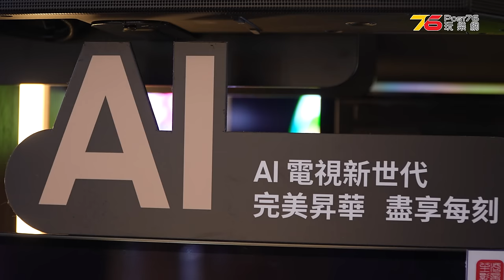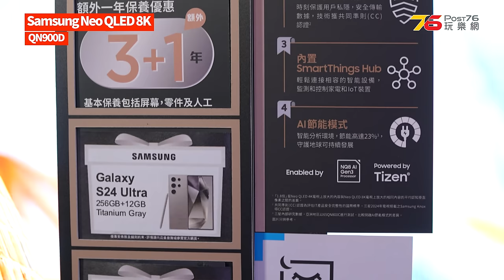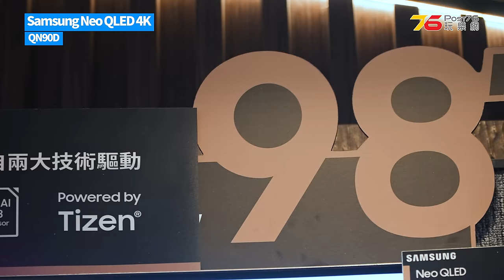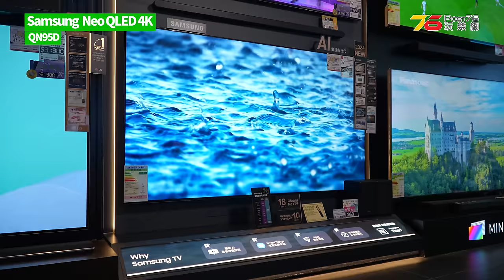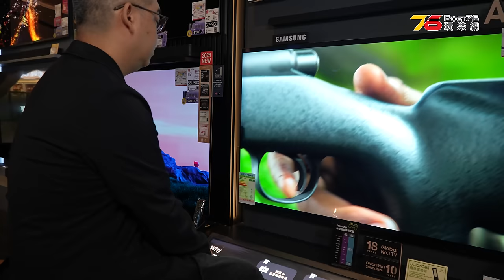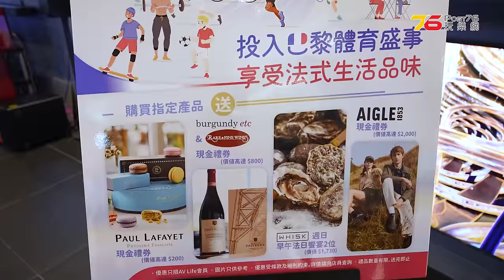Samsung Neo-QLED QN900D、QN95D、QN90D、OLED S95D逐隻睇！🔥2024韓系三星家庭影院8K、4K電視選購指南 !（附設cc字幕）| ✨AV Life呈獻電視推介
今年Samsung將AI晶片發揮得非常好, 自家 NQ8 AI Gen3神經處理器, 擁有512 AI神經網絡處理效能, 可以將任何的解像度的影像升頻到8K HDR影像, 4K電視系列亦用上 NQ 4 AI Gen2處理器, 對於睇一般的電視或電影都有非常好的效果. 今次會同大家推介的就係 Samsung Neo-QLED QN900D、QN95D、QN90D、OLED S95D逐隻睇！🔥2024韓系三星家庭影院8K、4K電視選購指南 !

00:00 開場
00:57 Samsung 4K/8K 電視機處理器技術
01:30 Samsung Neo QLED 8K QN900D 推介
03:35 98吋 Samsung Neo QLED 4K QN90D 推介
05:10 Samsung Neo QLED 4K QN95D 推介
06:24 Samsung OLED 4K S95D 推介
07:43 總結